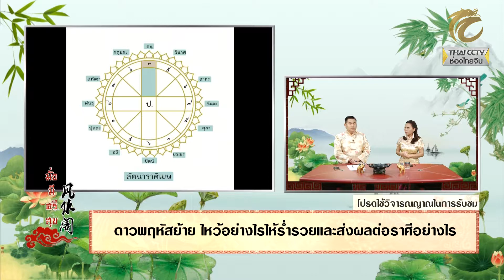มั่งมีศรีสุข EP.274 (1/3) ดาวพฤหัสย้าย ไหว้อย่างไรให้ร่ำรวยและส่งผลต่อราศีอย่างไร โดย อ.ดาริณ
1. กล่อง PSI , BIG4 กดหมายเลข 123 / GMMZ กดหมายเลข 58 และเคเบิ้ลท้องถิ่นทั่วประเทศ
2. เว็บไซต์ Thai CCTV ในระบบออนไลน์ ตลอด 24 ชั่วโมง : thaicctv.co.th หรือคลิ๊กที่ลิ้งค์
3. Live สดทาง Facebook : thaicctvthailand หรือคลิ๊กที่ลิ้งค์
4. รับชมรายการย้อนหลังได้ที่ Youtube Chanel : Thai CCTV หรือคลิ๊กที่ลิ้งค์